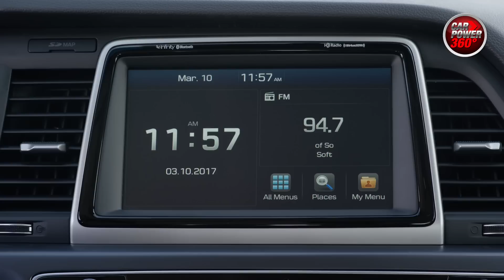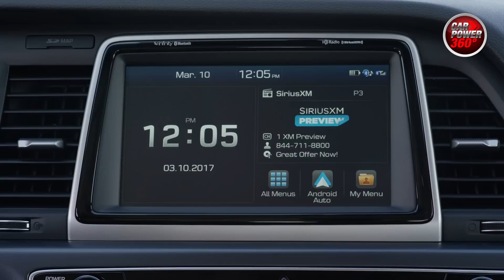Hyundai Sonata 2018 - Prueba completa y cambios que tuvo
Autos Hyundai: Hyundai Sonata 2018 Prueba en español y cambios que tuvo.

En este video te muestro uno de los autos Hyundai más populares en mi prueba del nuevo Hyundai Sonata 2018 y hago una prueba del Sonata 2018 bastante extensa, los cambios que tuvo vs. Hyundai Sonata 2017 y mi prueba del Sonata Turbo 2.0.

Los Autos Hyundai vienen creciendo tanto en calidad como en estilo, por eso mira los cambios del Hyundai Sonata 2018 interior.

El Hyundai Sonata 2018 precio no ha sido revelado en el momento de la presentación nacional en San Diego.

Y twitter @fredwile